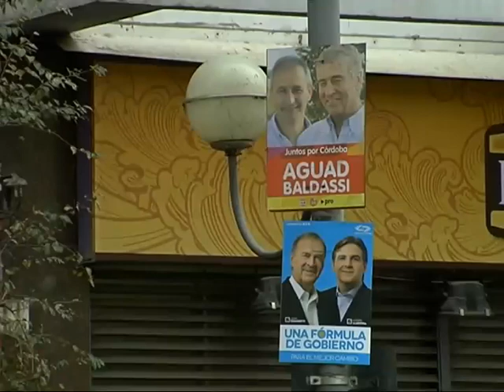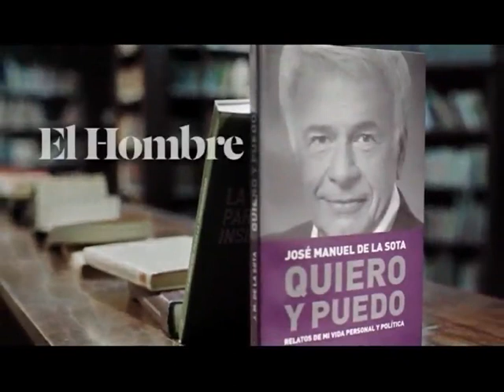"Estamos muy lejos de ser gurúes y constructores de éxitos"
El consultor político, Orestes Lucero, desmitificó el rol de su profesión y admitió: "Sin candidato y sin militancia, no ganás".